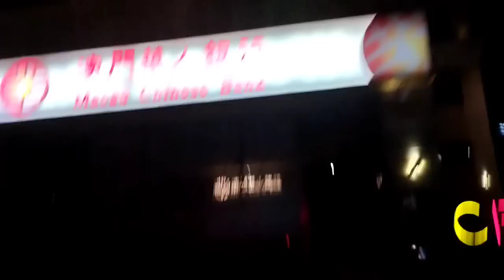NIGHT VIEW|DINNER OUT|TAIPA-MACAU|KARENTV